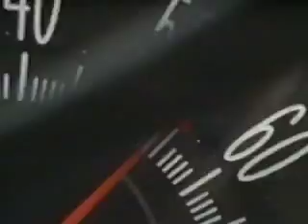"Speed" featuring Zack Kahn!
Zack's cameo in "Speed"!